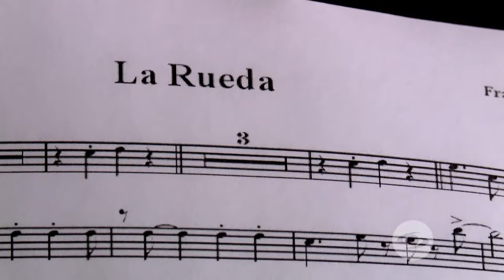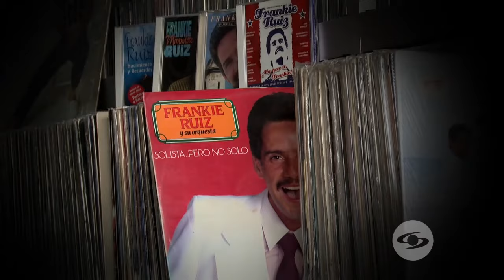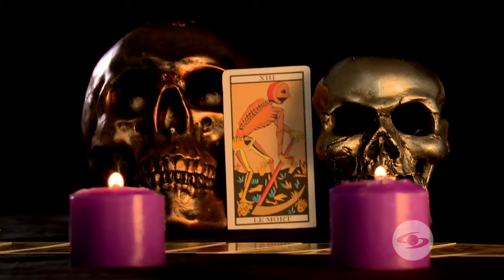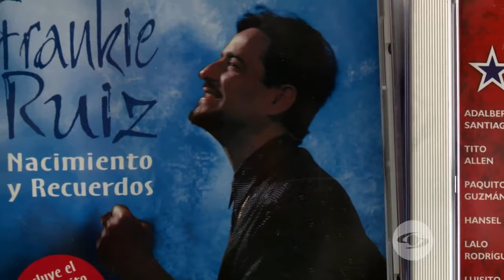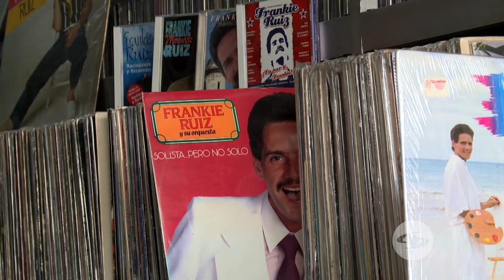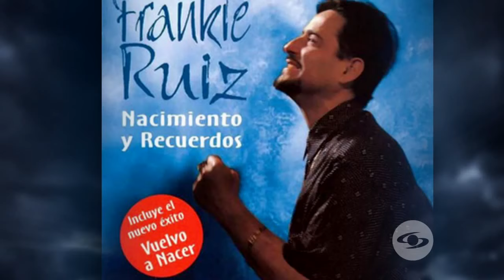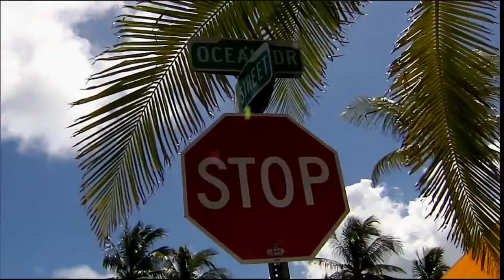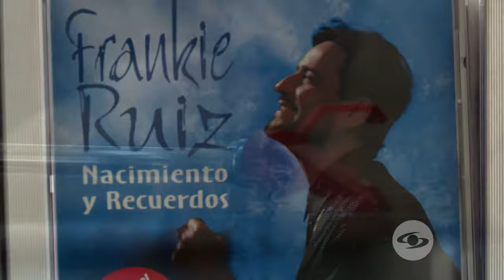Expediente Final: Sin voz, así fueron los últimos días de vida de Frankie Ruiz -Caracol TV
Amigos y familiares del cantante puertorriqueño cuentan cómo la muerte de su mamá lo marcó y sus problemas con el alcohol y las drogas. También, cómo fueron sus últimos días, pues murió a los 40 años sin voz y sin poder ver.